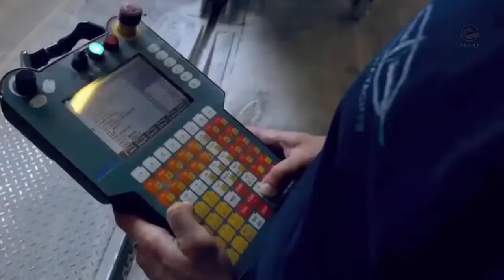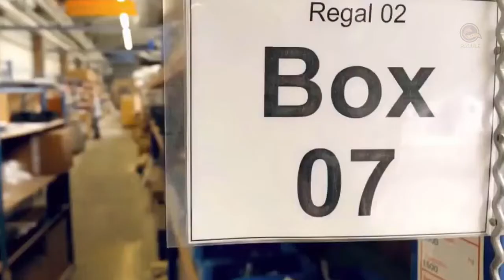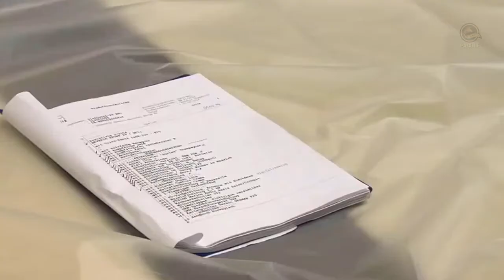PROSES PEMBUATAN KAPAL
Melihat Proses Pembuatan Kapal Mini